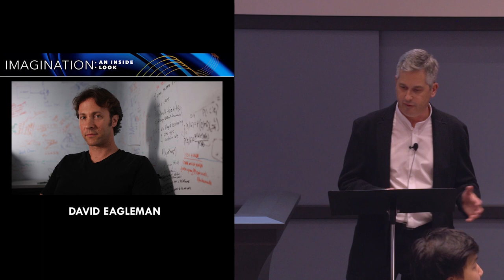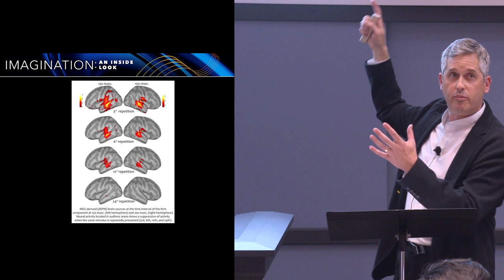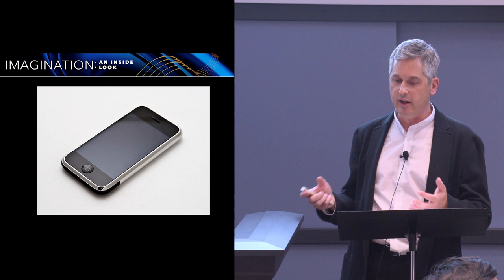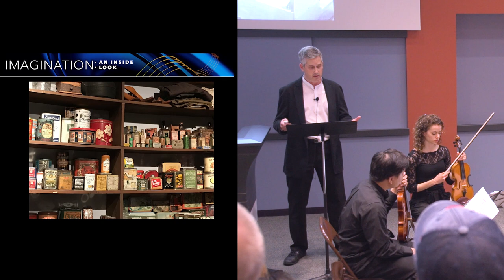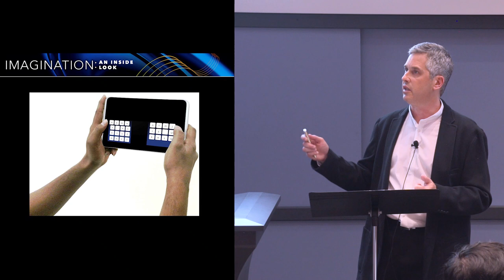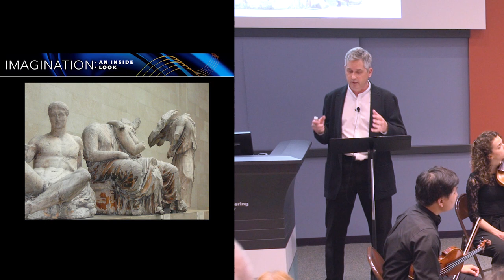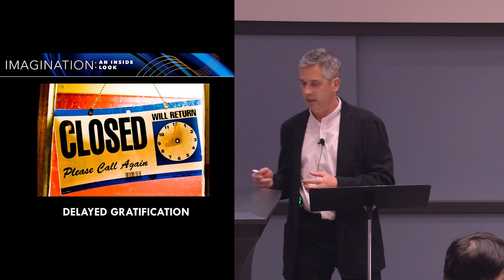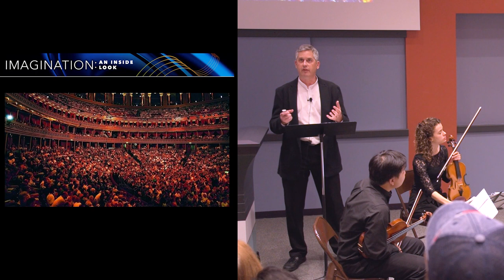Imagination: An Inside Look by Anthony Brandt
This talk is part of 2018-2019 Colloquia – CREATIVITY

"Imagination: An Inside Look"
Anthony Brandt
Professor and Chair, Composition and Theory, The Shepherd School of Music

Featuring: Samuel Park, violin; Jacqueline Audas, violin; Sergein Yap, viola; Katherine Audas, cello

08/28/2018